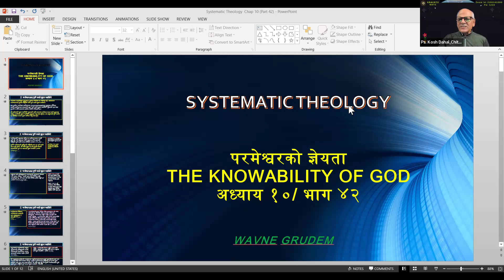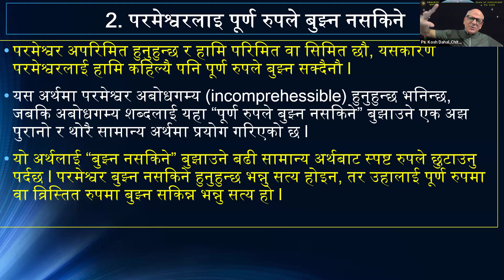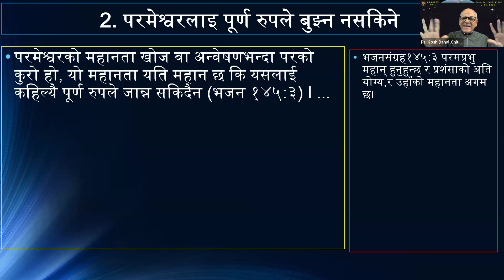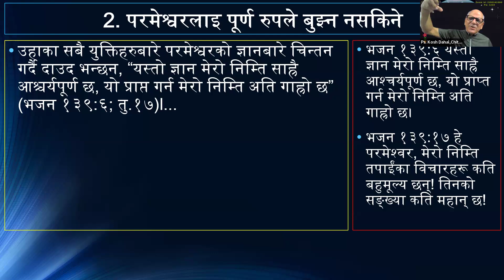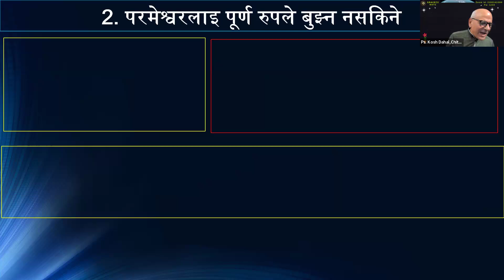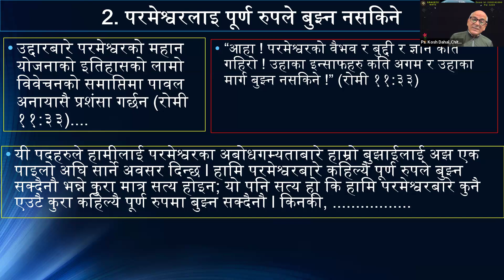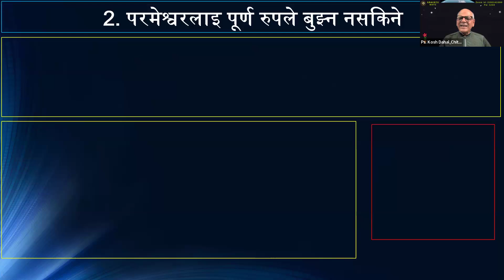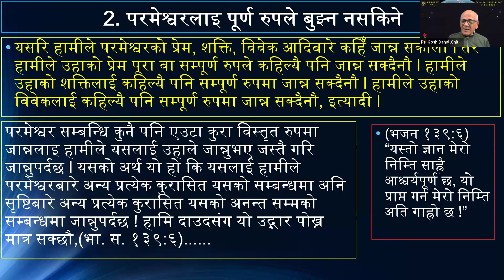Part 42.Systematic Theology/परमेश्वरको ज्ञेयता/ The Knowability of God/@gracetv9428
प्रभु येशुको नाउमा जयमसिह ,
सुव्यवस्थित ईश्वरशास्त्र  विषय  तपाईहरुको माझमा ल्याउन  पाउदा हामि ज्यादै धन्यबादी भएका छौं l तपाइहरुले यी भिडियो हरुलाई अबलोकन गरि उचित सल्लाह र सुझाब दिनु भएमा हामि यहा हरु प्रति आभारी हुने छौं l यहाहरुको साथ र सहयोग भएमा हामि यहाहरुको आबस्यकता लाइ सम्बोधन हुने प्रकारका सु-संदेशहरु पनि ल्याउने प्रतिबद्दता व्यक्त गर्न चाहन्छौं l धन्यबाद l

Jesus'_ birth_as_incarnation,
second coming.